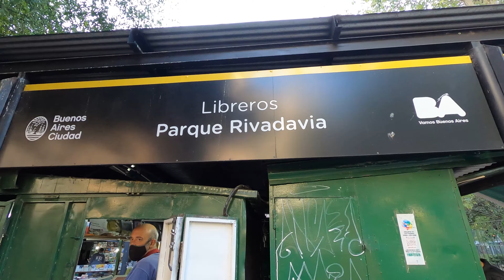Recorriendo PARQUE RIVADAVIA I BUENOS AIRES I ARGENTINA I 4K Walking Tour VLOG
El Parque Rivadavia, originalmente conocido como Plaza Lezica por haber sido parte de la Quinta Lezica, es un espacio público verde que ocupa una superficie de seis hectáreas, ubicado entre la avenida Rivadavia y las calles Doblas, Chaco, Rosario y Beauchef del barrio de Caballito de la ciudad de Buenos Aires, que fue creado mediante la Ordenanza N° 2702 de la Municipalidad de la Ciudad de Buenos Aires, a partir del 10 de julio de 1928. Sus proyectistas fueron Carlos León Thays (h) y Francisco Lavecchia.

Actualmente presenta una gran arboleda, un pequeño lago artificial, el monumento a Simón Bolívar, una antigua noria (única construcción original de la época en que el parque pertenecía a la familia Lezica), un anfiteatro, juegos para niños y una pista de patinaje.

El 16 de enero de 2003 comenzaron las últimas obras de remodelación del parque que incluyeron un enrejado perimetral de 625 metros, 9 entradas, 9 puestos de seguridad, el plantado de nuevos árboles, la instalación de riego por aspersión, la ubicación de nuevos bancos y el acondicionamiento del paseo de las magnolias.